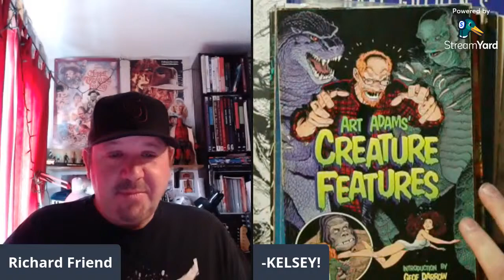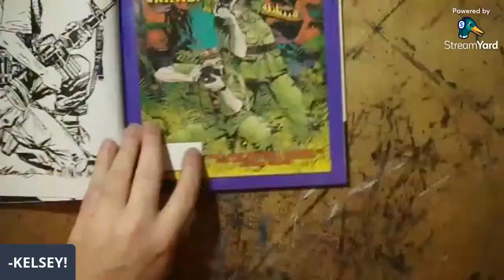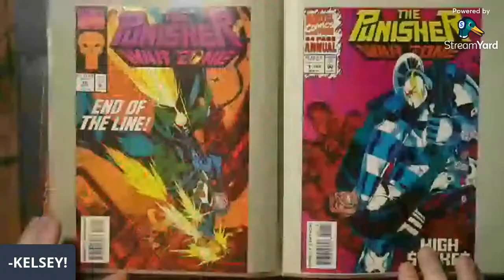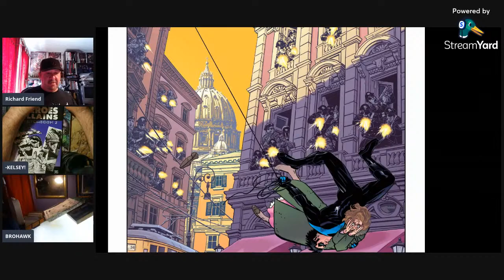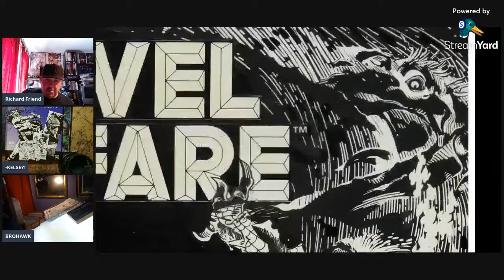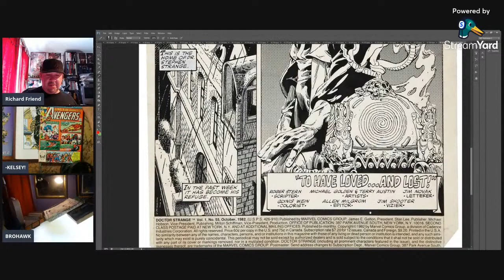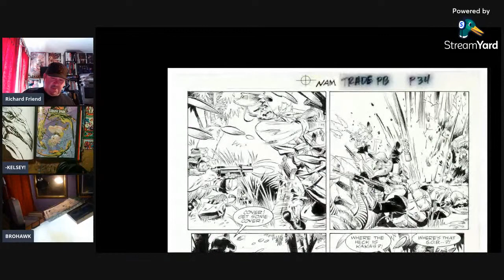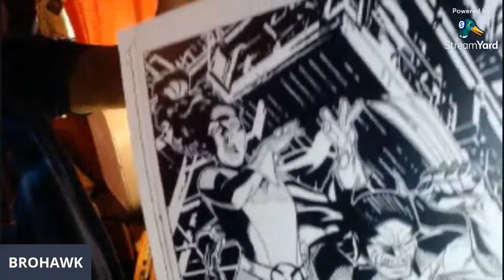MICHAEL GOLDEN SUPER FUN SUNDAY LIVE!! with KELSEY AND RICH!!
This is going to be super fun!
Please make sure to follow and support Kelsey here!